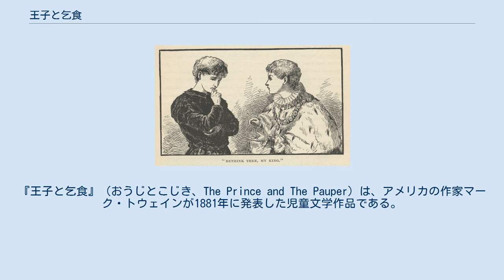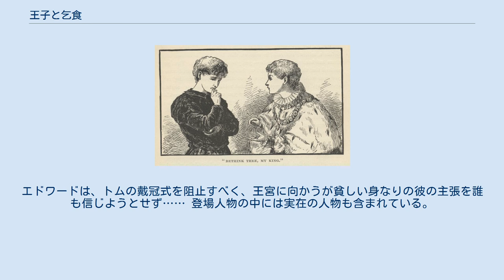王子と乞食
マーク・トウェインの小説
『王子と乞食』（おうじとこじき、The Prince and The Pauper）は、アメリカの作家マーク・トウェインが1881年に発表した児童文学作品である。
16世紀のイングランドを舞台に、実在の若き国王エドワード6世を主人公とした冒険譚で、トウェインはこの作品を通して、子どもの視点で16世紀のイングランドの世情を痛烈に皮肉った。
 日本語訳は、1899年（明治32年）巖谷小波らにより『乞食王子』の訳題で文武堂から、1927年（昭和2年）村岡花子により『王子と乞食』の訳題で平凡社から公刊された。
なお、題名の「乞食」が差別用語に当たるとして、近年の日本語訳（特に児童向け）は、「こじき」と平仮名表記したり『王子と少年』の表記もある。
 1537年10月12日、イングランドに2人の男児が生を受けた。
一人は時の国王ヘンリー8世の嗣子として生まれたエドワード・テューダー。
もう一人はイングランドで最も賤しい貧民窟に生まれたトム・キャンティだった。
エドワードは未来の国王としての期待を一身に受け、豪奢な宮殿に住んで温かい食事や高級な衣服を与えられ、何十人もの家臣や侍女に傅かれ、何不自由無い暮らしの中で育ったが、堅苦しい宮廷生活に嫌気が指し、外に暮らしている子供たちの持つ自由に憧れていた。
一方トムは、飲んだくれで乱暴者の父親を持ち、汚いあばら家に住み、金も無い為にパン一つ買う事すら出来ず、常に寒さに震え、飢えと乾きに苛まれていた。
また、働かない父の代わりに物乞いとして道端で金や食べ物を貰っては、「たったこれっぽっちか」と父から暴行を受ける日々を送っていた。
 やがて10歳の誕生日を迎えた2人は、エドワードの住居であるウェストミンスター宮殿の門前で運命的な出会いを果たす。
日頃から自分とは全く違う恵まれた生活を送るエドワードを羨んでいたトムは、王子の姿はどんなものかと宮殿の柵に駆け寄り、一目見ようと身を乗り出す。
その時透かさず番兵がトムを捕えて宮殿の敷地から摘み出そうとした。
すると「やめよ!」という威厳ある声が背後から聞こえた。
その声の主は今まさにトムが見ようとしていたエドワード王子だった。
危うい所を助けられ、トムは王子に礼を言う。
すると王子はトムに宮殿の中へ入るように勧めてくれた。
トムは身分の差を感じて一度は断るも、遂に宮殿の中へ入る事に。
エドワードは見たことの無いトムたちの生活をしきりに聞きたがった。
話し合ううちに2人はお互いがまるで双子のようにそっくりな顔をしている事に気付いた。
そこでエドワードは、今だけ互いの服を交換し、それぞれ入れ替わって過ごすことを思い付く。
 そして、二人は互いの服を取り替えるも、“乞食のトム”として外へ出たエドワードは早速番兵に見咎められ、外へ追い払われてしまう。
独り残されたトムは宮殿内で家臣や貴族たちに訝しがられる度に事情を説明しようとするがどうしても“王太子エドワード”としてしか見られない。
一方のエドワードは下々の人々と会って話をし、貧困に喘ぐ民の姿を見る事で世の現実を身を以て味わわされる事になる。
トムもまた、どう見ても馬鹿げているとしか思えない宮廷の制度を見るうちに、富に囲まれていると思われた王室の生活に空しさを覚えるようになった。
 そして互いが偽りの生活で受難する日々の中、ヘンリー8世が崩御する。
エドワードは、トムの戴冠式を阻止すべく、王宮に向かうが貧しい身なりの彼の主張を誰も信じようとせず…… 登場人物の中には実在の人物も含まれている。
 1881年の初版の押絵。
 多数の舞台化、映像化作品がある。
 待遇は異なるが容姿が似ている登場人物が入れ替わって周囲から誤認されたままとなるストーリーについては、ストーリー類型のひとつとして成立し、その後も様々な作者の手によって同様の形式を持つ作品がよって作られている。